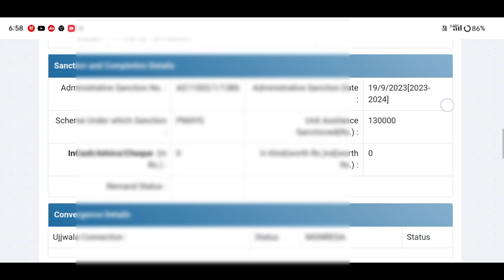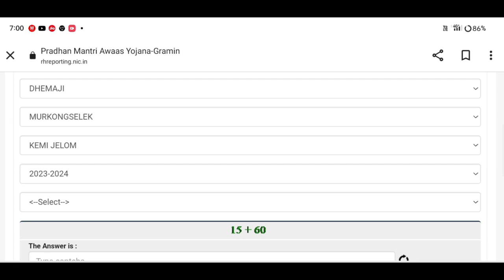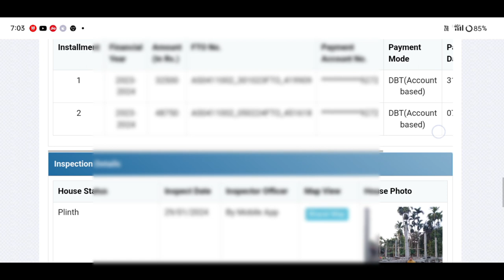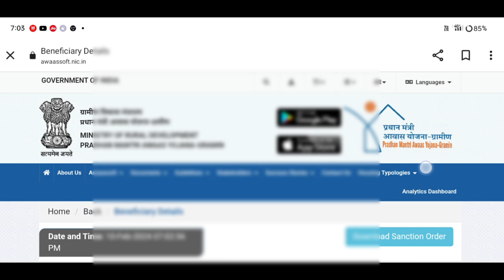চৰকাৰী ঘৰৰ নতুন এখন লিষ্ট প্রকাশ পালে// Pradhan mantri awas yojona new list 2024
Keyboard.
pradhan mantri awas yojna gramin 2024
assam pmayg house list
how to pmayg new list
pmayg
pradhan mantri yojona new list
assam sarkari ghor list
sarkari ghor list check,
assam pmayg house list 2024,
pmay house list 2024 assam,
assam pmay house list 2024,
sarkari ghar assam 2024,
sarkari ghar list 2024 assam,
pmay ghar list 2024 assam,
sarkari house list assam
sarkari ghar list download assam,
assam sarkari ghar final list 2024,
assam sarkari pmay list 2024,
assam learner,
notun ghor list,
pmay list assam,
pmayg house list 2024 assam,
sorkari ghor 2023,
sorkari ghor assam 2023

                    মই আপোনালোকক কেনেকৈ Check কৰিব পাৰিব pmayg list ৰ লগতে বেংক একাউণ্ট ৰ Details, photo verification তাৰ বিষয়ে কৈছোঁ l

Amon Das